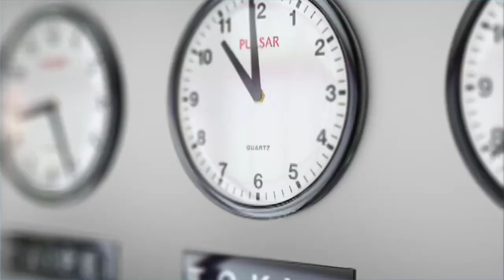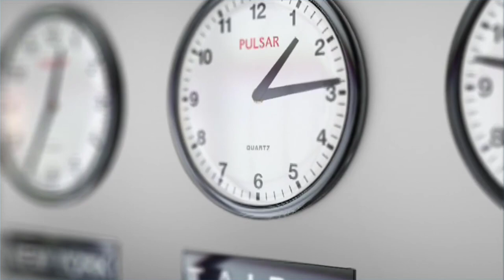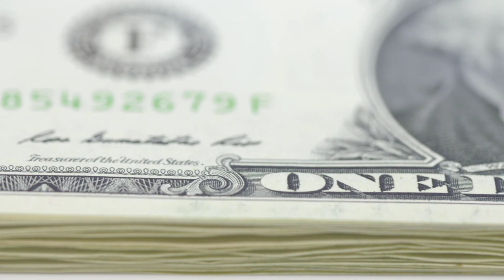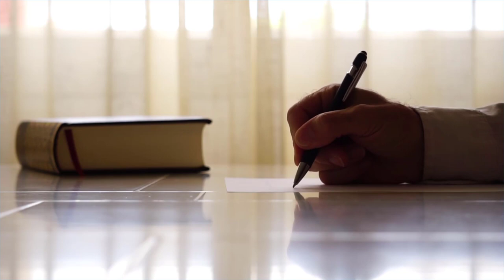Jak Zarabiać w Internecie Spore Pieniądze na Własnych Produktach? (Sprawdzony Sposób)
🔔 Jeżeli zainteresowałem was tematem zarabiania na własnych produktach w internecie. Zapraszam was do zapoznania się z kompleksowym kursem tworzenia własnych produktów online, który krok po kroku pokazuje jak mocie sami stworzyć tego typu produkt od zera:
SPRYTNYPIENIADZ

Możecie skroić -15% zniżki